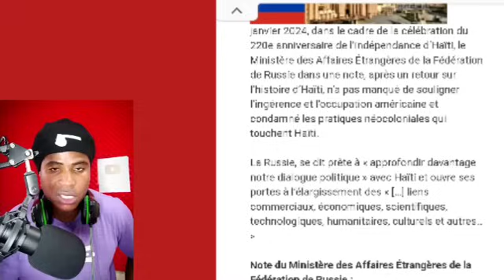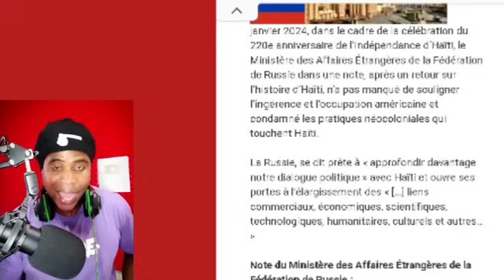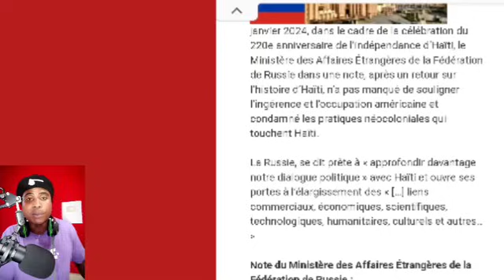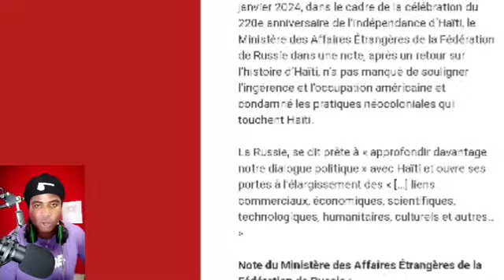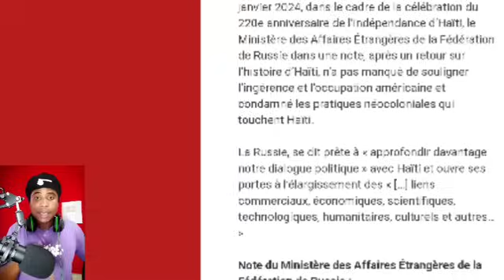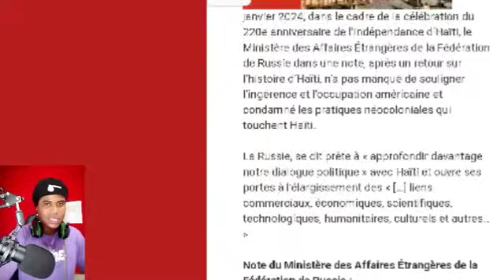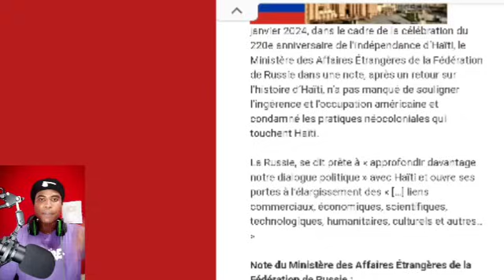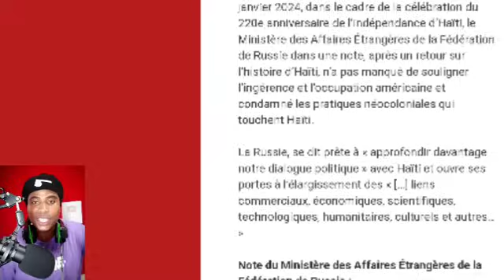Putin Fèk Pwan Haiti Abse a Pete nan dèyè Biden Sendomeng nan kouri Bandi Fèk Atake Guy Phillipe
Les gangs en Haiti occupent une place majeur dans la societé ,on est en train de traverser une crise politique serieuse , Et le PM Ariel Henry ne decide pas de faire une action rapide ET la puissance etrangere ne veut pas intervenir dans cette crise ,la police Nationale ET l 'armée d'Haiti n'arrive pas afin pour combattre Les gangs faut prier pour le pays